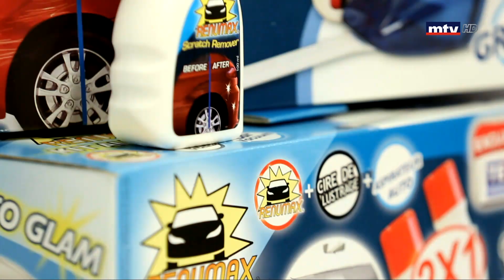Tele Shopping - 26/01/2019 - Part 1